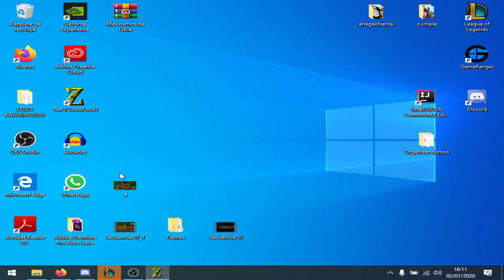TZAR DEMO COMENTANDO PARTIDA AÑO 2002 EN IRC-HISPANO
Demo comentada del año 2002 que se jugó en el Irc-Hispano.

SiR KRaKeN, SiR_Wild, LorD_Farfly, LorD_Shadow VS SM™STORM, SM™ENRIQUEVIII, SM™ ArTHuR, SM™CoRPS (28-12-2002)